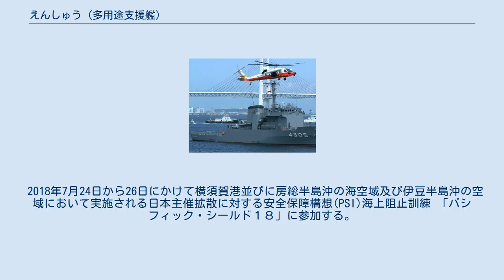えんしゅう (多用途支援艦)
えんしゅう（ローマ字：JS Enshu, AMS-4305）は、海上自衛隊の保有する多用途支援艦。
諸外国海軍の航洋曳船（オーシャンタグ）に相当する。
 ひうち型多用途支援艦の5番艦（最終艦）である。
この艦級における艦名は灘の名前に由来しており、「えんしゅう」は遠州灘に由来する。
 武装として、艦橋上両舷に12.7mm機関銃用銃架が設置されている。
なお、12.7mm機関銃は搭載火器扱いであり、常時銃架に設置されているわけではなく、必要に応じて設置される。
 ひうち型は前期建造艦と後期建造艦で装備が異なるが、「えんしゅう」は後期建造艦であるため、外洋行動時の運用性・居住性向上のための減揺タンクと、潜水艦に対する訓練支援用の水中通話機が装備されている。
 「えんしゅう」は、中期防衛力整備計画に基づく平成17年度計画980トン型多用途支援艦4305号艦として、ユニバーサル造船京浜事業所で2006年12月19日に起工され、2007年8月9日に進水、2008年2月20日に就役し、横須賀地方隊に編入された。
 2009年6月、除籍後に標的艦として処分される事になった旧「たちかぜ」を八丈島南東海域まで曳航した。
 2011年3月11日、発生した東日本大震災の災害派遣に参加。
 2017年4月3日、地方隊の部隊改編により、横須賀地方隊直轄から横須賀警備隊隷下に編成替え。
 同年6月17日から6月18日、伊豆半島沖でコンテナ船と衝突したアメリカ海軍第7艦隊横須賀基地所属の駆逐艦「フィッツジェラルド」の乗員捜索に参加。
6月20日、アメリカ海軍作戦部長、第7艦隊司令官、在日米軍司令官が海上幕僚長などを通して一連の対応と支援に対し感謝の意を述べた。
 2018年7月24日から26日にかけて横須賀港並びに房総半島沖の海空域及び伊豆半島沖の空域において実施される日本主催拡散に対する安全保障構想(PSI)海上阻止訓練 「パシフィック・シールド１８」に参加する。